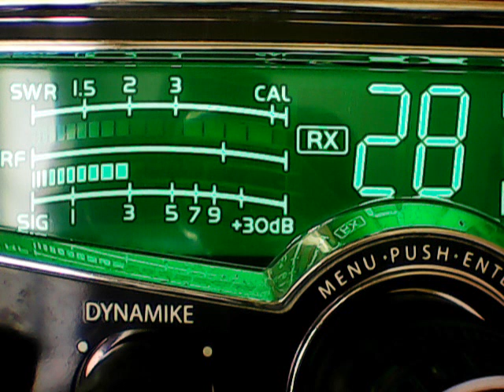Windjammer,Crybabies and Koo koo clocks,Crawdad,Deacon Wheatfields,445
DX SUNDAY ON MY NO 1 STATION TOP OF THE HILL IN NORTH MISSISSIPPI,MACO 106@50 FT FLATSIDE,5/23/21